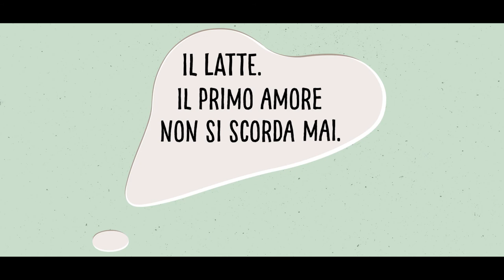Latte nelle Scuole - Spot TV